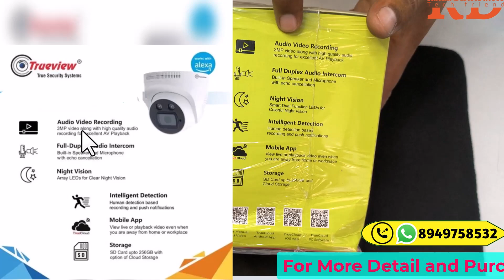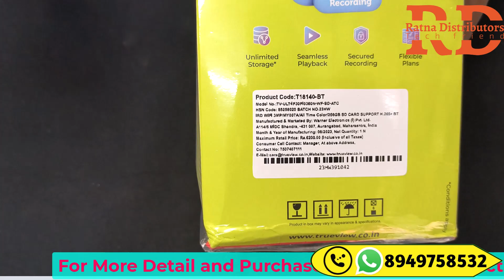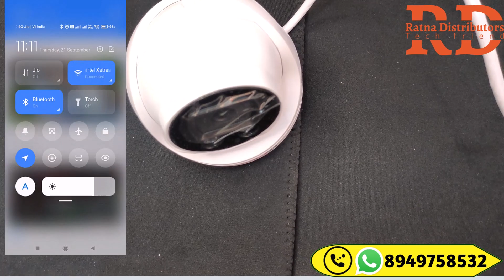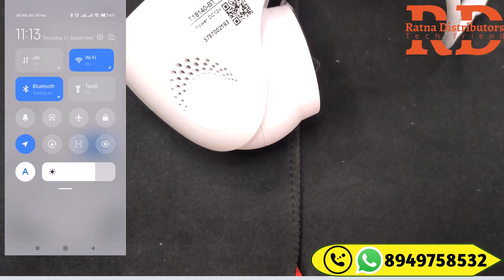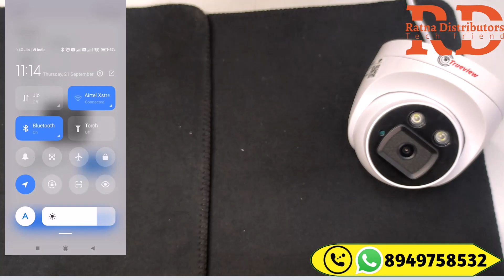True view camera | All time colour | Wifi camera | 3 mp indoor security camera | Home | shop office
1.Area movement detection with real-time push information
 2. Mobile app and PC client software for remote monitoring
3.Two-way audio communication Built-in high sensitivity mic and speaker
 4. 3 MP Resolution Micro SD Card support Up to 256 GB
5.Intelligent human detection algorithm for effective alarms .

Compatible with Android
Designed to be compatible with devices like smart-phones & laptops, this security camera is ideal for indoor use. It offers clear night vision and its mobile app & PC client software allow you to monitor it remotely without hassle.
For home & commercial use
Optimizing your daily life to be more productive & convenient, the Trueview range is highly versatile & suitable for both private & business use.

Agar Aap isko Purchase Karna Chahte hai to upper video mein dieye gaey number par call kr ke order kar sakte hai.

Thank U